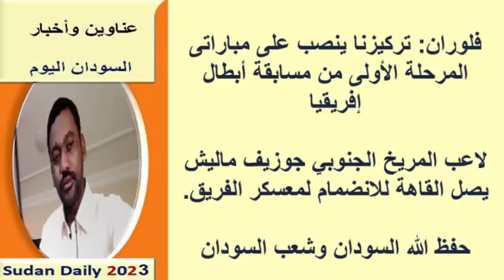عناوين الصحف السودانية اليوم الخميس27 يوليو 2023م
أخبار السودان اليوم  | عناوين الصحف الصادرة صباح اليوم عناوين الصحف اليومية
نستعرضها معكم عبر اليوتيوب ومدونة المورد نيوز:
عناوين الصحف السودانية الصادرة اليوم الخميس27 يوليو 2023م
لتفاصيل أكثر الرجاء زيارة رابط الموقع:
يمكنك متابعتنا عبر منصاتنا على :
صفحة الفيس بوك :
صحف الخرطوم
صحف السودان